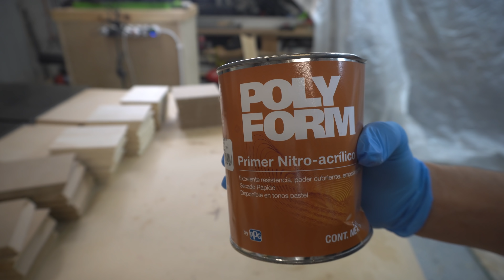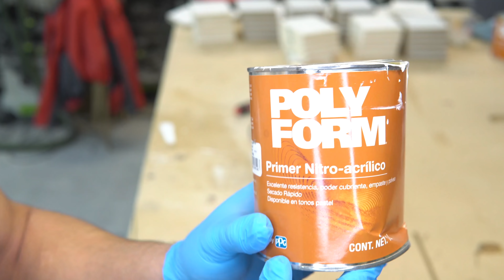LACA AUTOMOTIVA de POLYFORM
Hola a todos como estan? en este TUTORIAL te explico Como Aplicar LACA AUTOMOTIVA de POLYFORM ojala te sea de ayuda

Hola a todos bienvenidos a este canal donde encontraras video tutoriales de carpinteria, Reseñas de Herramientas y cosas relacionadas al mundo de la construccion y herramientas.